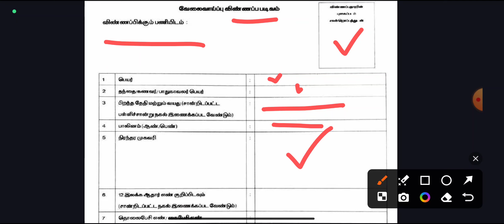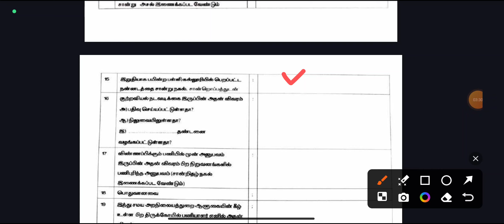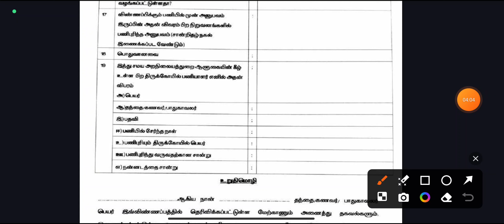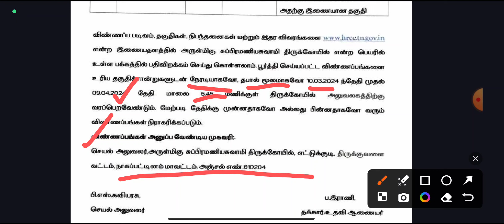தமிழக அரசு அறநிலையத்துறையில் வேலை 💼 TN govt jobs 2024 in tamil 👨‍💼 TN Govt Clerk Jobs 2024